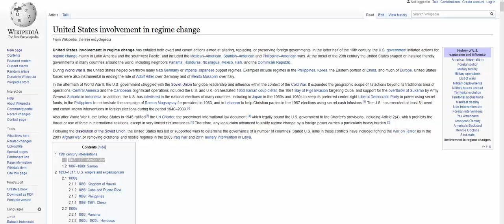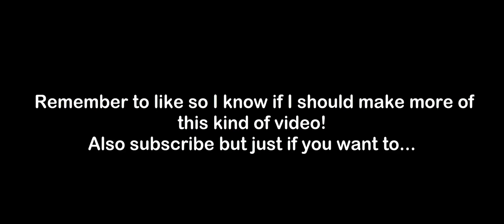A Bugs Life (1998) - A Marxist Analysis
This video is a deeper look at the 1998 Movie titled "A Bug's Life". I use Marxist methods to analyses the theme and meaning of the things presented, explain their real world counterpart, in the film and come to the conclusion that it is the story of a class struggle between the bourgeoisie and the bourgeoisie.

Transscript:

The 1998  Movie “A Bug’s life” follows the story of an ant named Flik. In the beginning we see him try out his new invention which would allow ants to harvest food more efficiently. The reason he tries to increase the output per worker is that the ants are forced to deliver an offering of food to the grass hoppers each year on top of having to feed themselves.
He get’s shut down by the elites of the ant hill, that being the queen and her advisers. They claim that his inventing is a waste of time and tell him to just get working again in order to be able to harvest enough food to satisfy the grass hoppers.
Those people represent conservatives among the proletariat who oppose useful change that would help the working class. Real world examples include the fact that many working class people oppose an increased minimum wage or mandatory vacations.
Unfortunately, an accident causes the food to be lost which causes problems to the ant hill as the grass hopper named hopper and his gang demand that the ants not only replace the lost food but also double the amount offered. The grass hoppers represent the bourgeoisie which profits off the ant’s hard work without working themselves. The ants represent the proletariat or working class.
Flik tries to stand up to Hopper which worries him. Later in the film we can see Hopper explaining that the ants outnumber the grass hoppers 100 to 1 and that they cannot allow ants to get the idea to revolt which is why he forced the ants to collect more food even though the grass hoppers already have enough.
This mirrors real life in which the bourgeoisie also opposes any change that could help the working class. For example they oppose universal healthcare even though it would be cheaper than the current system. The reason for this is that any concession given to the people could lead to them questioning why the bourgeoisie even get’s to take their surplus value in the first place.
Hopper says “The Sun grows the food, the ants collect the food and the grass hoppers eat the food” which shows his perceived superiority over the proletariat and mirrors typical social Darwinist ideas about oppression and servitude. Much how many in real life claim that it’s natural for workers to be subordinate to the bourgeoisie because hierarchies exist in nature.
Flik then has the idea to recruit warriors to fight for them against the grass hoppers. He get’s the approval by the elites and goes to the nearest town where he meets some previous circus insects and confuses them for fighters. The circus insects themselves just lost their jobs because their boss wanted to force them to take part in an incredibly life threatening job which they botched so they agree to help flik.
After Flik returns to the ant hill he is celebrated by the people who wish to be liberated but haven’t yet realised that they themselves have the power to do it. After learning that the circus insects aren’t warriors flik devises a clever plan to trick the grass hoppers into leaving using a fake bird.
The entire proletariat works together to achieve the goal of the defeat of the bourgeoisie and before long they finish the project. When the grass hoppers come back they plan to smash any opposition and they even want to kill the queen to assert their superiority against the ants.

The young ants join flik in his attempt at using the bird to defeat the bourgeoisie. The grass hoppers are sent into a panic when they see the bird and it almost works. Unfortunately it later crashes and burns leading to flik confronting hopper face to face. Hopper says that ants are “mindless soil shovelling losers put on this earth to serve grass hoppers” further confirming that he truly thinks that his position of power and superiority over the working class are justified much like real world billionaires tell themselves that their stealing and exploitation are justified.
Flik replies that Ants are greater than the grass hoppers say and that Grasshoppers need ants not the other way around. When Hopper is about to kill Flik to turn him into an example for the others he sees that the entire working class realised that they are stronger than the grass hoppers say.
The workers unite and fight off the bourgeoisie together. After the grass hoppers are gone we see the entire working class use the inventions made by by flik. In the end of the movie the bourgeoisie is fought off and the working class celebrates it’s victory and freedom.